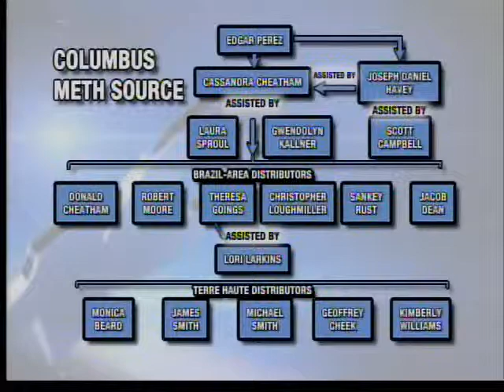Meth Ring Busted